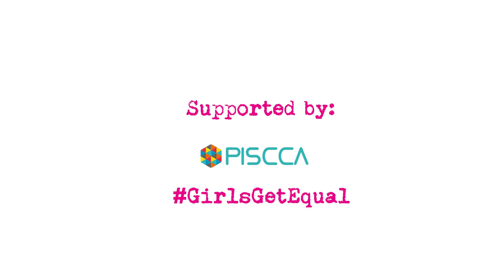Girls Get Equal Through Film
Our Girl Nation trainees from University of Abuja, shot, directed and produced a video for International Day of the Girl IDG2019. We believe that Girls Get Equal when we can tell our own stories and change the world in the process.